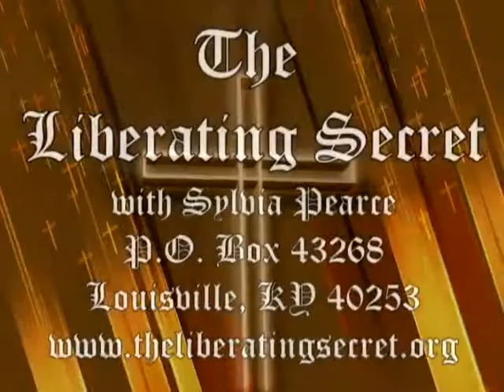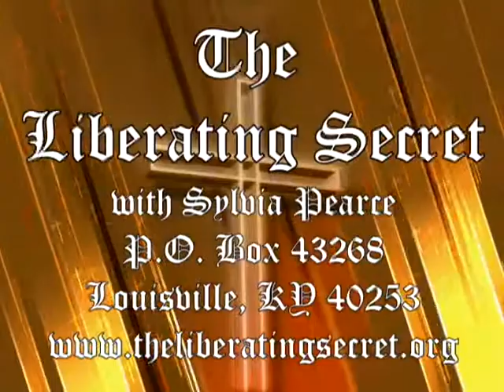Romans 48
A chapter by chapter study on the book of Romans. by Sylvia Pearce